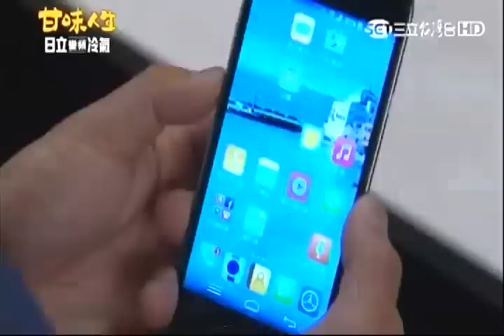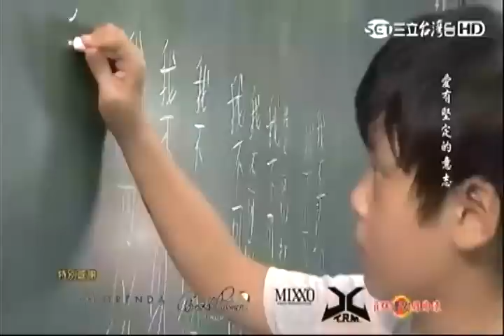甘味人生 42【 ☆ 亮 亮 の 家 族 ★ 】